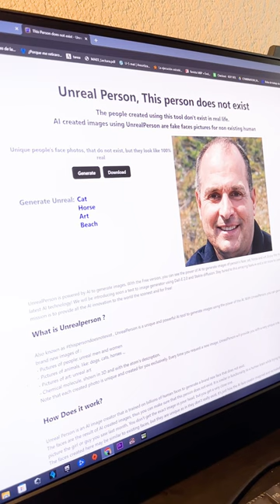Imagenes que HABLAN con INTELIGENCIA ARTIFICIAL